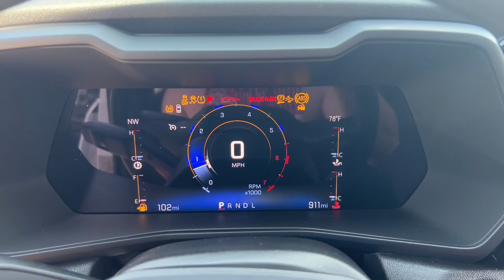2023 Chevrolet Colorado Delaware, Powell, Marion, Sunbury Marysville F230211A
Summit White Used 2023 Chevrolet Colorado Work Truck available in Delaware, Ohio at Byers Ford. Servicing the Marysville, Powell, Marion, Sunbury, OH area.

Byers Ford
1101 Columbus Pike

2023 Summit White Chevrolet Colorado 4D Crew Cab Work Truck 2.7L Turbo RWD brbrONE OWNER! CLEAN CARFAX! LOW MILES! BALANCE OF FACTORY WARRANTY!brbrThis Chevrolet Colorado has many features and is well equipped including Collision Avoidance System Collision Warning System Touchscreen Controls Backup Camera Apple CarPlay Android Auto Bluetooth Hands-Free Voice Recognition Ford SYNC iPod/MP3 CONNECT Tow Package 220 Amp Generator 3.42 Rear Axle Ratio 4-Wheel Disc Brakes 6-Speaker Audio System Feature 8-Way Power Driver Seat Adjuster ABS brakes Advanced Trailering Package Air Conditioning Apple CarPlay/Android Auto Auto High-beam Headlights Automatic Emergency Braking Automatic Locking Rear Differential Brake assist Chevy Safety Assist Cloth Seat Trim Delay-off headlights Dual front impact airbags Dual front side impact airbags Electronic Automatic Cruise Control Electronic Stability Control EZ-Lift & Lower Tailgate Following Distance Indicator Forward Collision Alert Front Pedestrian & Bicyclist Braking Heavy-Duty Trailering Package Integrated Trailer Brake Controller IntelliBeam Automatic High Beam On/Off Lane Keep Assist w/Lane Departure Warning Low tire pressure warning Manual Rear-Sliding Window Overhead airbag Power door mirrors Power Driver Lumbar Control Seat Adjuster Power windows Preferred Equipment Group 2WT Radio: 11.3 Diagonal Advanced Color LCD Display Rear-Window Electric Defogger Remote Locking Tailgate Security system SiriusXM Radio Speed-sensing steering Steering Wheel Mounted Audio Controls StowFlex Tailgate Storage Compartment Tailgate Keyed Cylinder Lock Tilt steering wheel Traction control Trailering App Variably intermittent wipers Wheels: 17 x 8 Ultra Silver Metallic Steel Wireless Phone Projection WT Convenience Package WT Convenience Package II.brbrClean CARFAX. Odometer is 517 miles below market average!brbrbrByers Auto is family owned and operated and has been serving Central Ohio in the automotive industry since 1897. Stop by our dealership on Columbus Pike in Delaware. We have a committed and knowledgeable staff that will help you with your automotive needs. Price does not include tax title and $250 document fees. **Online pricing may require Ford Motor Credit financing and other stipulations to be met.